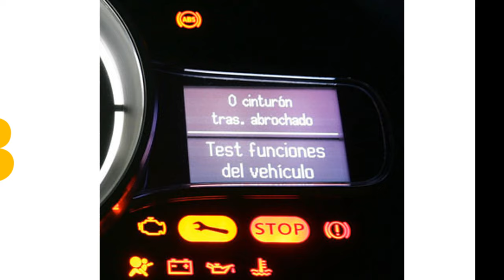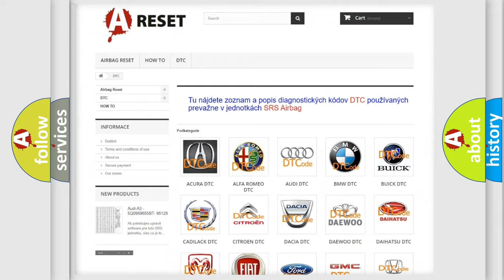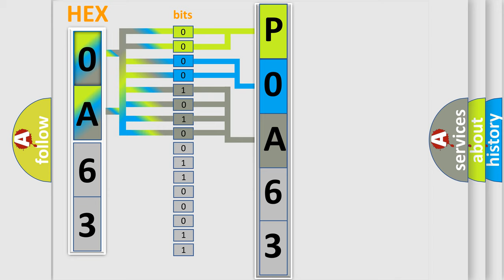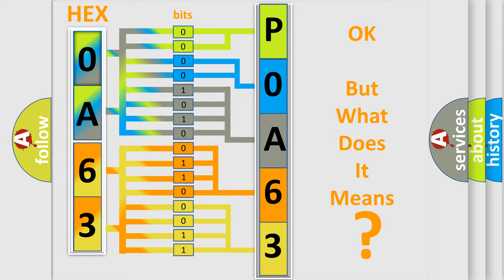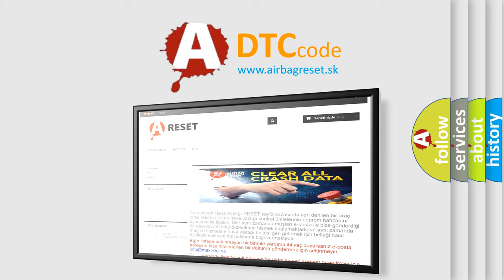DTC Nissan P0A63-502 Short Explanation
Contents:
0:21 Basic DTC analysis according to OBD2 protocol standard.
1:48 Insight into programming
2:58 A diagnostically understandable description of the Diagnostic Trouble Code
3:05 Basic error definition

Make:
Nissan
Code:
P0A63 502
Definition:
Speedometer Circuit
Description:
The IPC receives a serial data message from the ECM indicating that the vehicle speed is greater than 10 km or h (6 mph).The ignition voltage is between 9-18 volts.
Cause:
The IPC detects that the vehicle speed signal circuit does not match the vehicle speed from the serial data circuit.The condition above must be present for a minimum of 5 seconds.